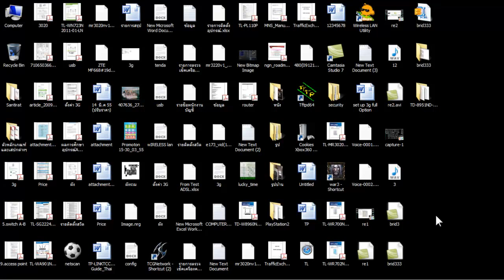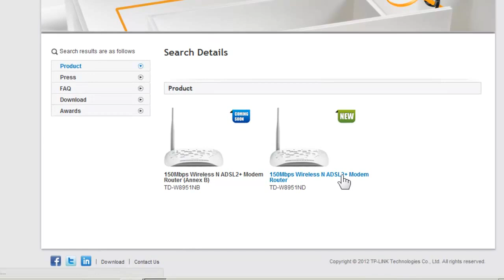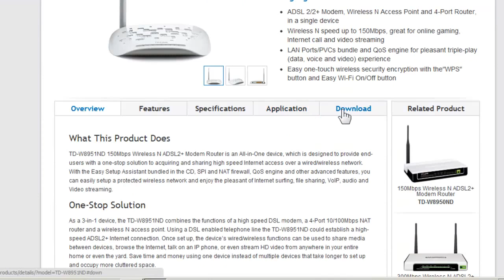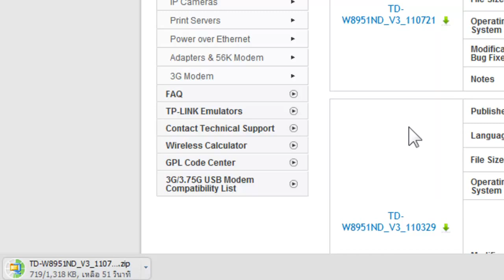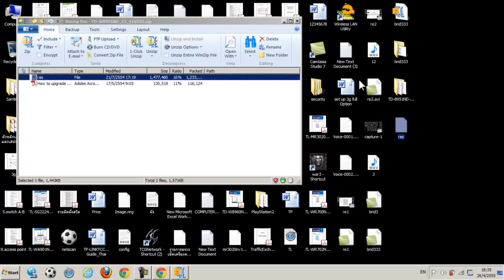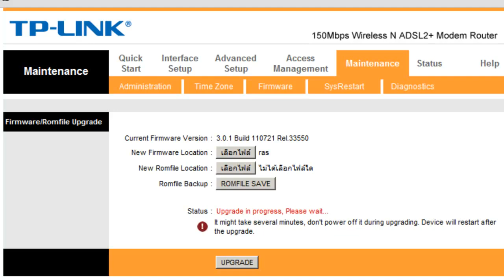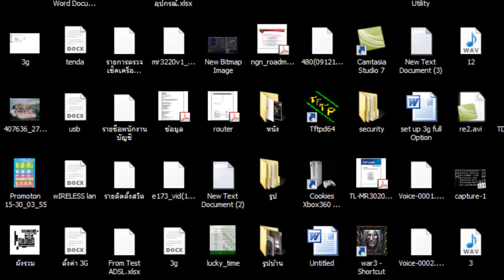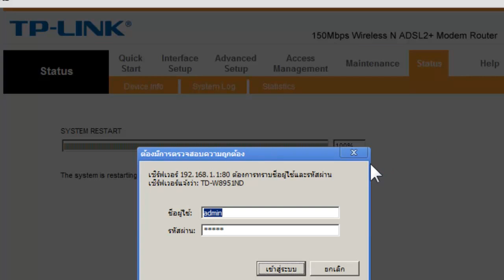TP-LINK Medem Router TD-W8951ND วิธี Up Firmware 150Mbps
การ Up Firmware คือการอัพเดต Software ของตัวอุปกรณ์ให้เป็นเวอร์ชั่นใหม่
ซึ่งจะมีประโยชน์ในกรณีที่อุปกรณ์ Network ของท่านเกิดปัญหาในการใช้งาน
เช่น สัญญาณไม่เสถียร หรือไม่รองกับกับอุปกรณ์อื่น ๆ ครับ